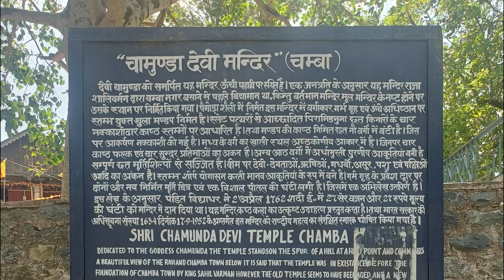स्वर्ग और नर्क का यही पता चलता है यमराज की कचहरी मे 🙏🙏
POWER BANK
GO PRO HERO 7 BLACK
ACCESSORIES KIT GO PRO HERO 7 BLACK
GOPRO HERO 7 BLACK CHARGER
GO PRO MIC ADAPTER
VLOGGING HOUSING CASE
GO PRO 3 WAY MOUNT TRIPOD
HELMET (STUD)
KODAK MIC

Twitter AAP YHA SE PURCHASE KR SKTE HO JO BI ITEM MAI USE KRTA HUN